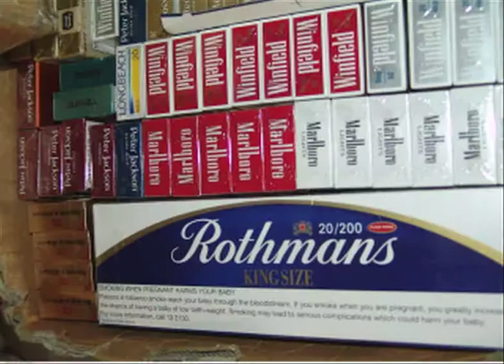Alan Partridge Lego Monkey by Zac Furbank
Here is a short animation of what the event really looked like!